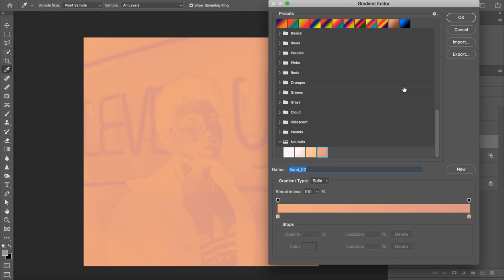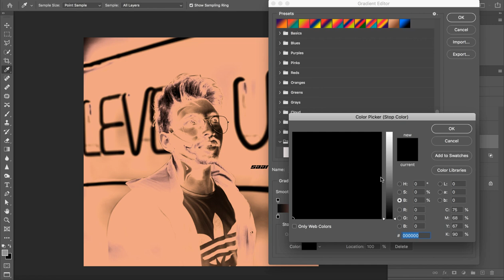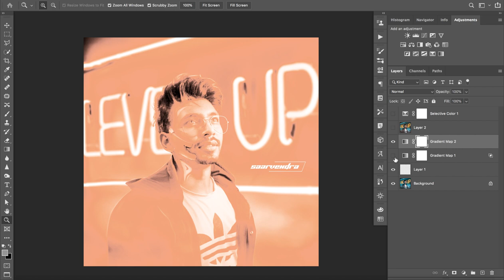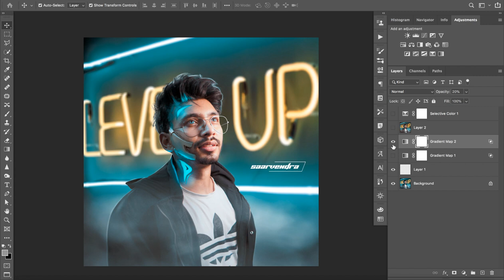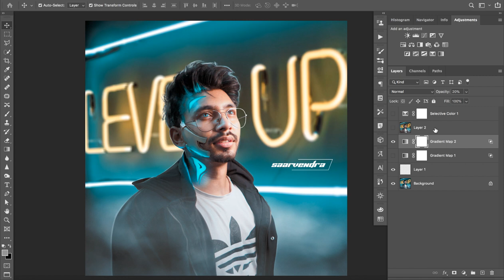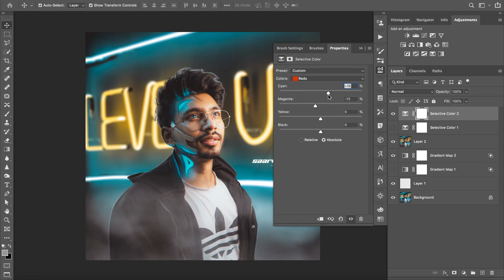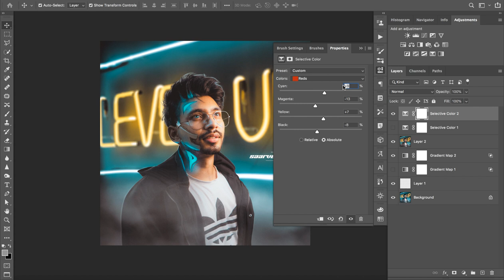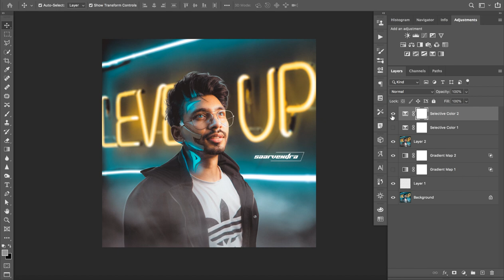Skin Perfect Color grade -Photoshop Tutorial - Saarvendra